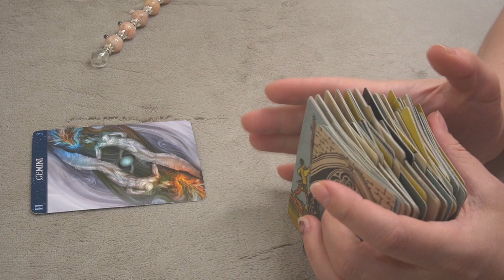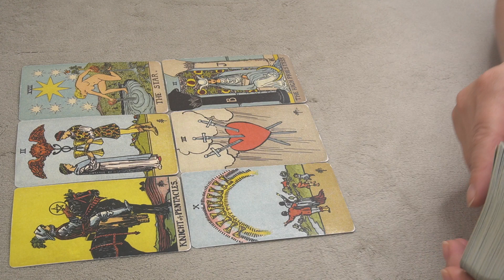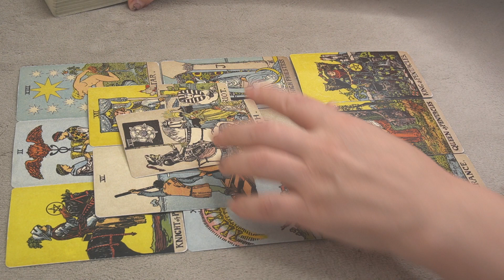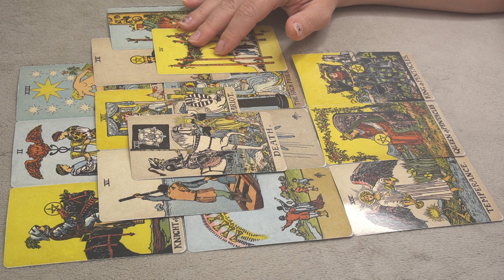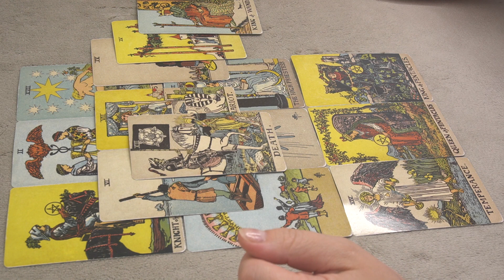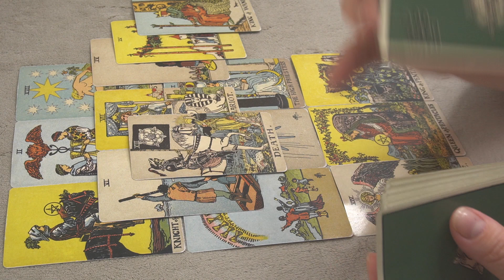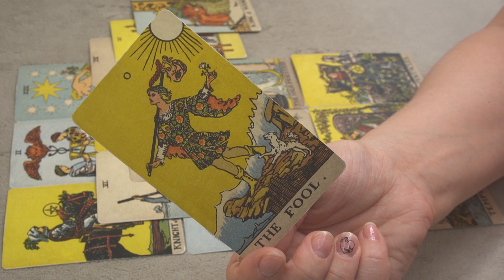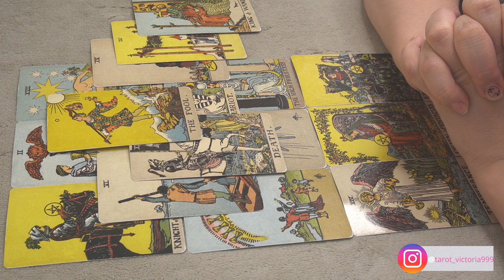GEMINI * ONCE YOU TAKE THIS DECISION... WATCH WHAT'S NEXT * WEEKEND MAY 22-25